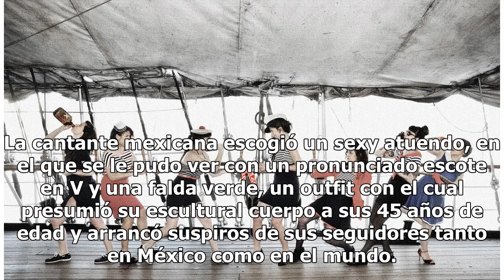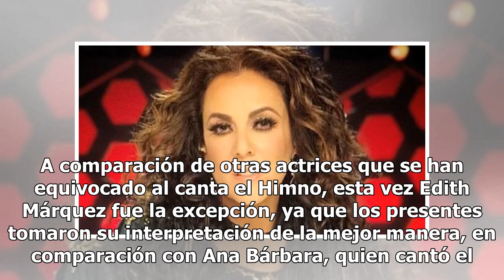Video. Edith Márquez canta el Himno Nacional en provocativo atuendo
Nueva York.- Ayer, un atractivo sin duda alguna en la pelea de “El Canelo” vs Rocky Fielding celebrada en el Madison Square Garden, en Nueva York, fue Edith Márquez, quien cantó en vivo el Himno Nacional previo a la pelea de la cual el mexicano se llevó el cinturón supermediano de la Asociación Mund...